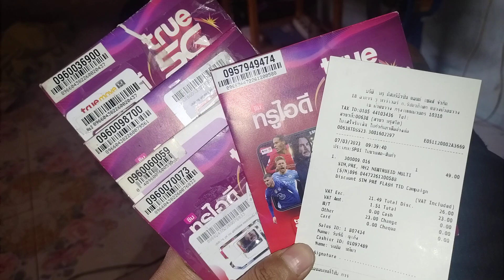Netflix เหล้าแพงสุด ถ้าขายเมื่อไรนั้นละ บุหรี่ Card ais true